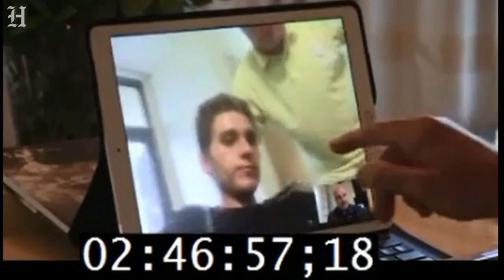Days after face-eating attack, accused teen does hospital bed interview with Dr. Phil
Austin Harrouff, the 19-year-old former Florida Statue University student accused of killing and chewing on a Tequesta couple, did a video interview with Dr. Phil from his hospital bed.